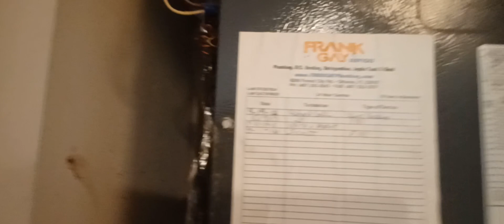Se Vende Hermoso Apartamento de 2 Dormitorios 2 Baños en Orlando, Florida 32822